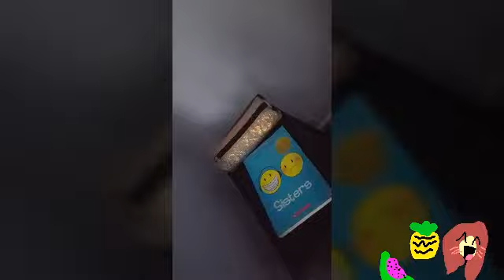Vlogs in Florida!!!!! Part 1